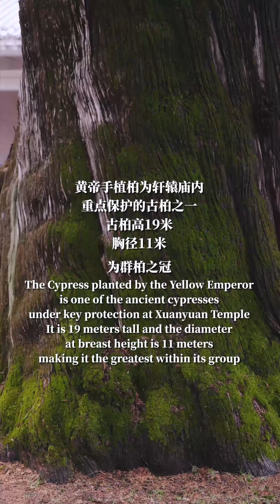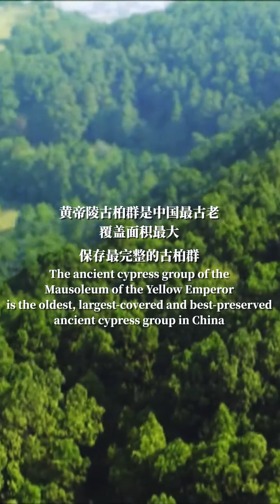The Ancient Cypress Group that You Should Not Miss